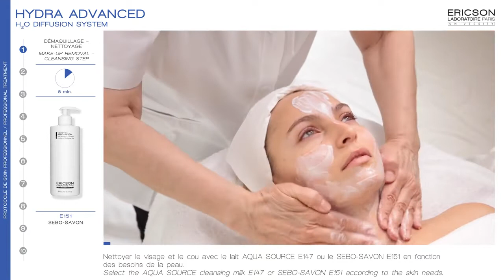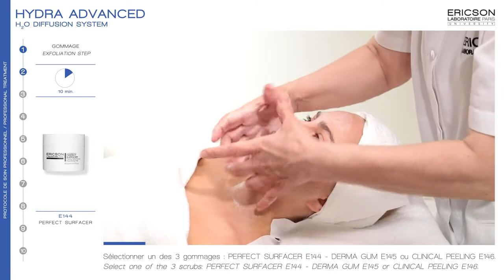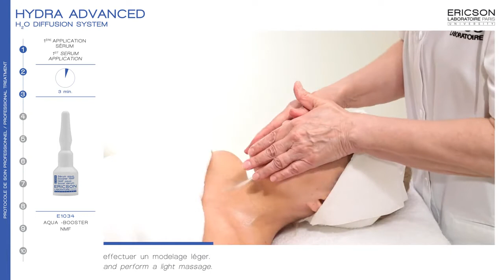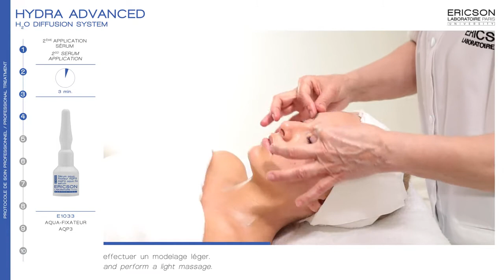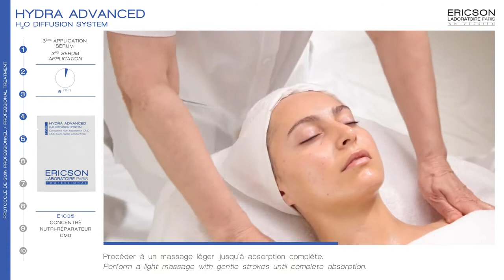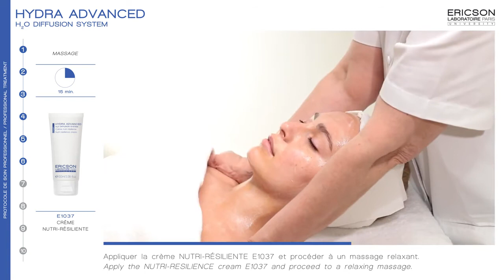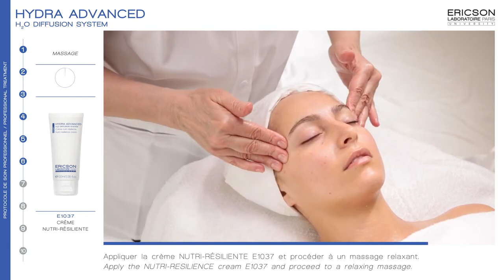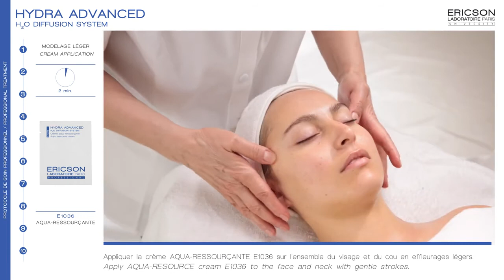Hydra Advance Training Video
With a focus on skin physiology, Ericson Laboratoire has selected cutting-edge new active ingredients and technologies to regulate the skin's water supply to enhance skin vitality, prevent dehydration and limit premature aging